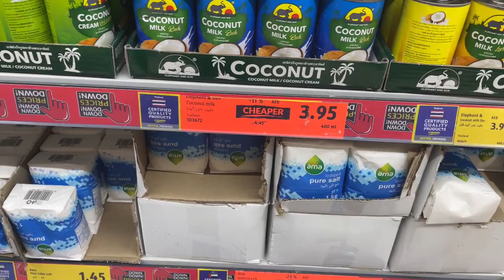HOW I DEAL WITH NEGATIVE COMMENTS AS A CONTENT CREATOR | Daily Vlog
The Expat Chose Me Ebook

Shop With Me:
 Goddess Capsule Collection-